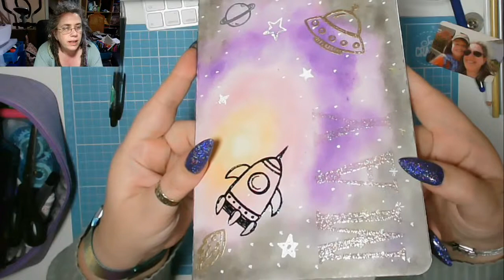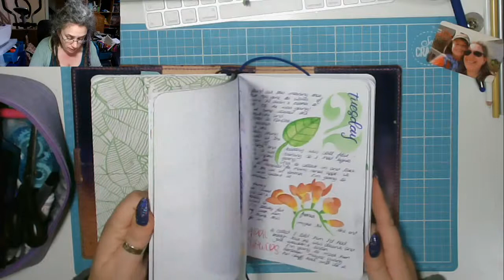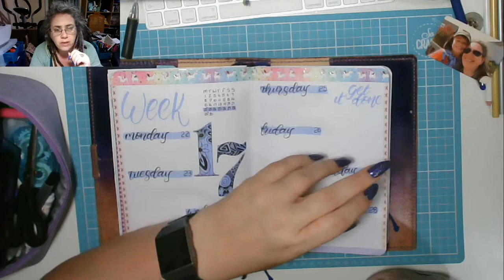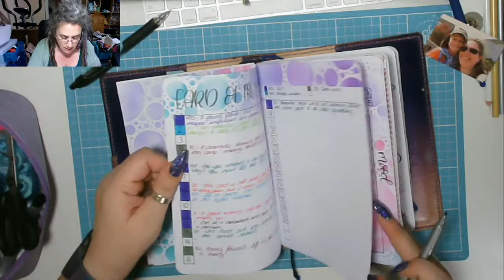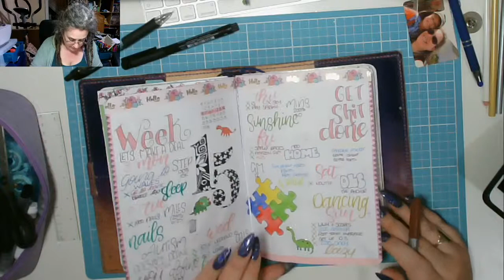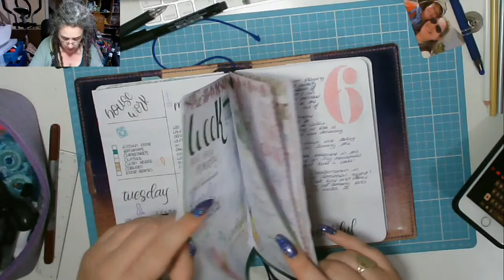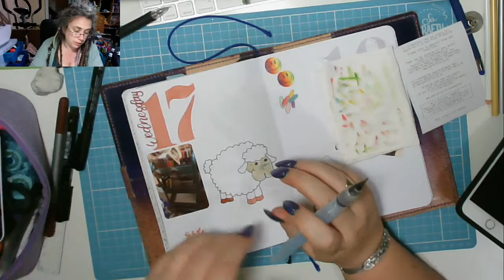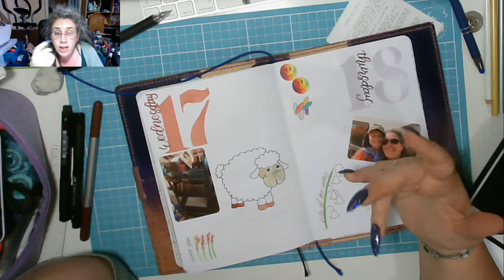A Long Walk! Today in my BuJo 18 April 2019